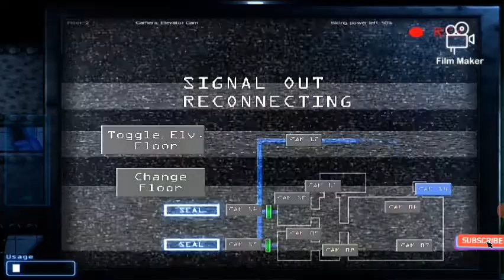teror en jolly 1 nocne 2